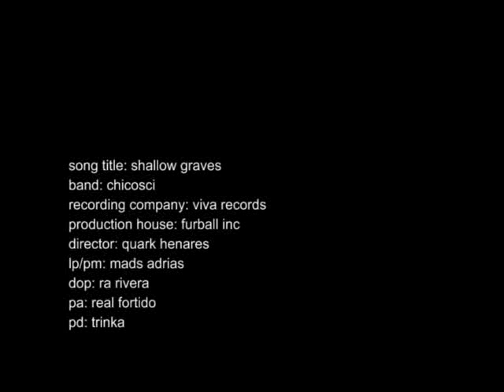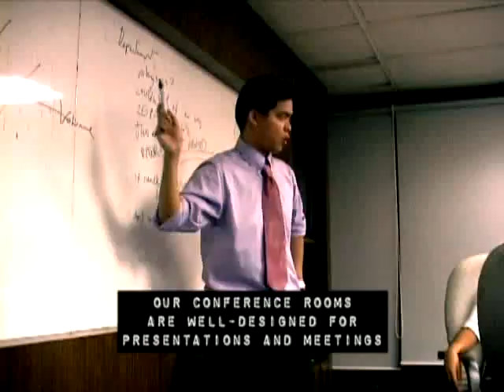Chicosci - Shallow Graves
video for Chicosci's debut single from the album "Icarus". based on corporate avp's around the world.
director - Quark Henares
dop - RA Rivera
pd - Trinka Lat
editor - Andre Medina
producer - Mads Adrias
production house - furball